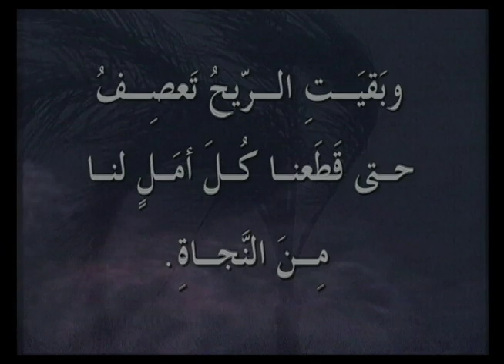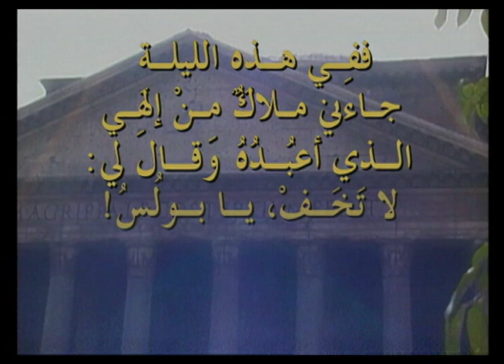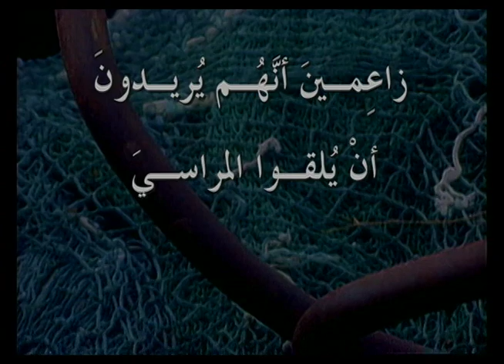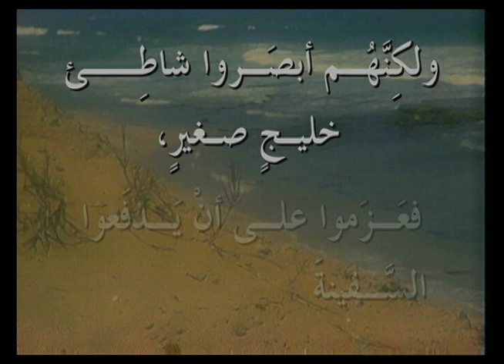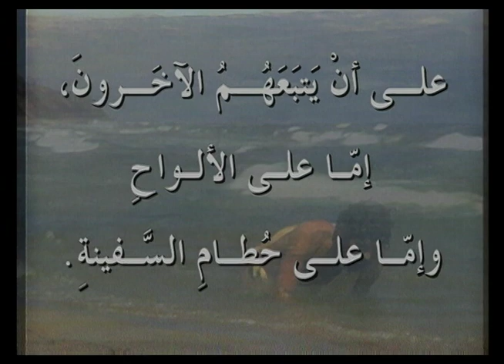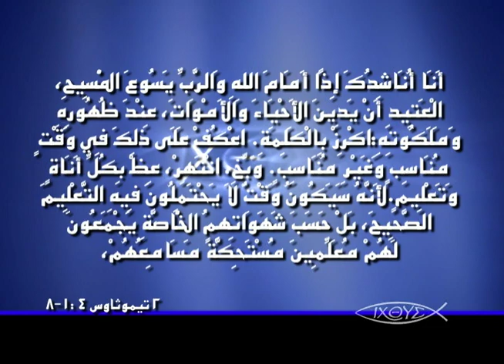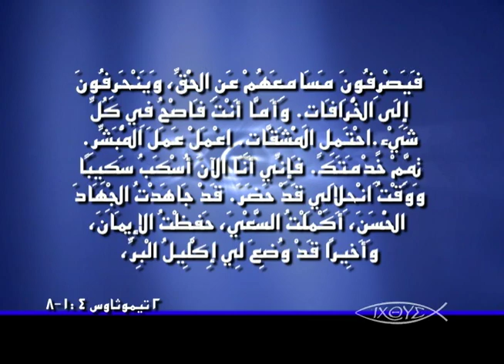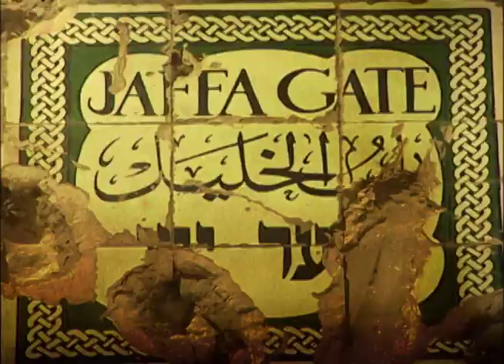برنامج الكنيسة الاولي - حلقة 28 - الأبحار الي روما